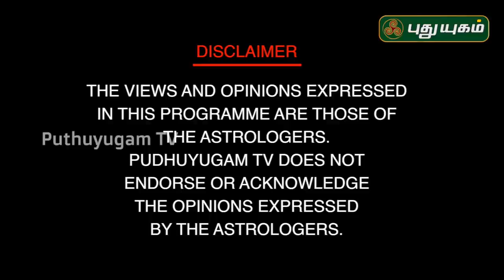வீடு கட்ட வாஸ்து ரகசியங்கள்! | Neram Nalla Neram | 15/03/2020 | PuthuyugamTV